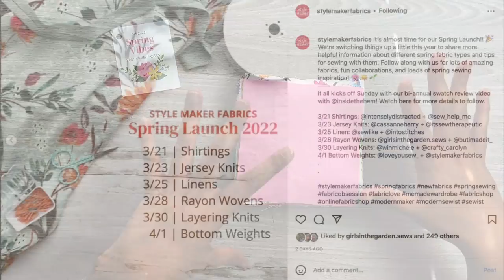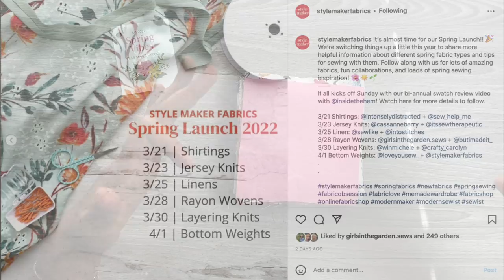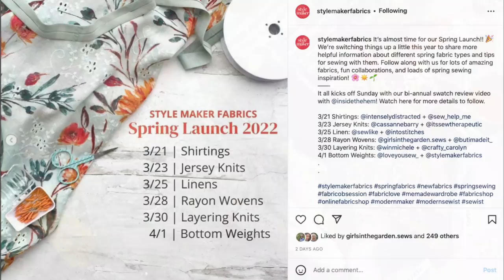Spring Fabric Collection Review | Style Maker Fabrics Swatch Video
It's the famous Swatch Video where I review dozens of fabrics that are all part of the latest fabric collection from Style Maker Fabrics! This season, we have 84 different fabrics to review all picked specifically for this spring season.

Don't forget to grab a pen and paper and be ready to jot down the item numbers so you can easily find your favorites on the Style Maker Fabrics website. If you missed any of them, you can access the full list,

And, when you're list is ready, head to shop! $5 domestic and discounted international shipping is automatically set up. No code needed.

Because the video is so long, I've added these chapters in 30 minute increments in case you need to watch in parts! You're welcome! :)
00:00:00 Part 1
00:30:00 Part 2
1:00:00 Part 3
1:30:00 Part 4